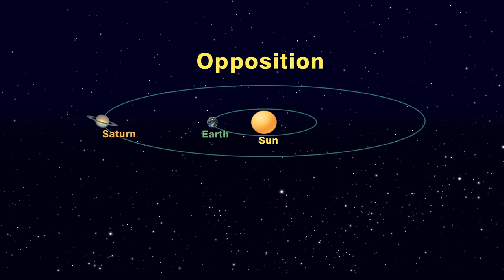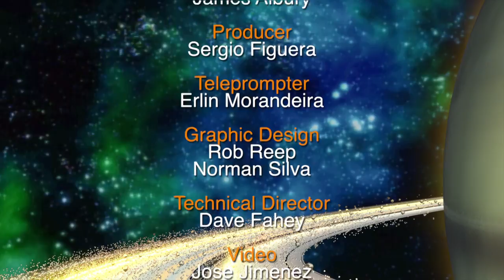Star Gazers May 22-28th 5 Min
Star Gazers #17-21 5 minute May 22-28, 2017  “Care for Some Tea?”